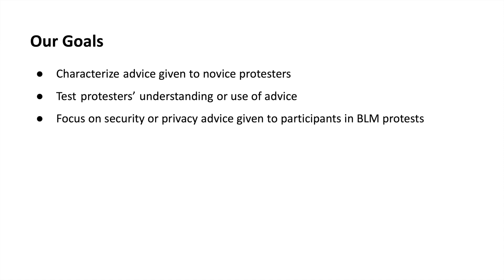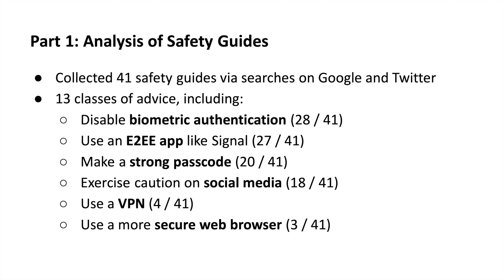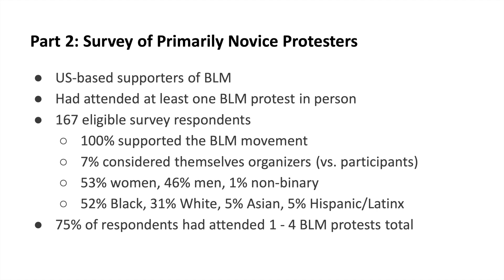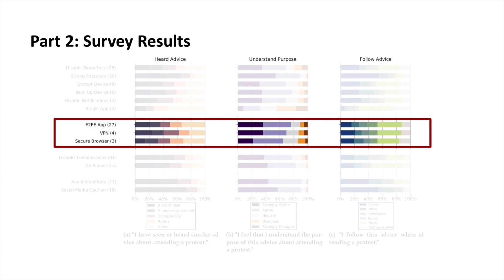Understanding the Security and Privacy Advice Given to Black Lives Matter Protesters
Maia J Boyd, Jamar Sullivan, Marshini Chetty, Blase Ur

Session: Privacy Behaviors

Abstract
In 2020, there were widespread Black Lives Matter (BLM) protests in the U.S. Because many attendees were novice protesters, organizations distributed guides for staying safe at a protest, often including security and privacy advice. To understand what advice novice protesters are given, we collected 41 safety guides distributed during BLM protests in spring 2020. We identified 13 classes of digital security and privacy advice in these guides. To understand whether this advice influences protesters, we surveyed 167 BLM protesters. Respondents reported an array of security and privacy concerns, and their concerns were magnified when considering fellow protesters. While most respondents reported being aware of, and following, certain advice (e.g., choosing a strong phone passcode), many were unaware of key advice like using end-to-end encrypted messengers and disabling biometric phone unlocking. Our results can guide future advice and technologies to help novice protesters protect their security and privacy.